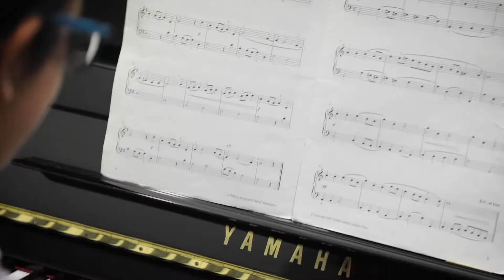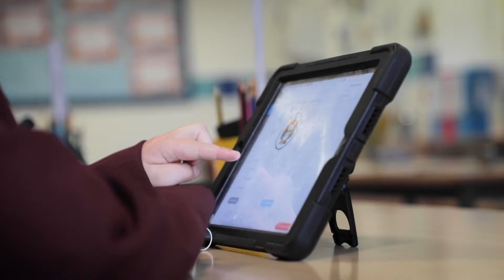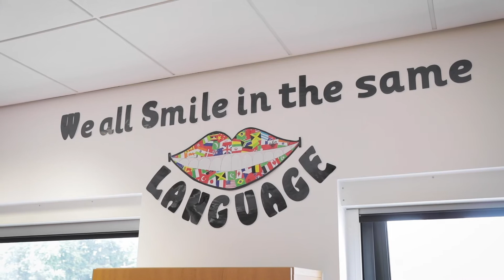Why Choose our Junior Girls' School? OLD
Find out how girls are offered the very best start in life at our Junior Girls' School in this film narrated by Headteacher Mrs Laverick